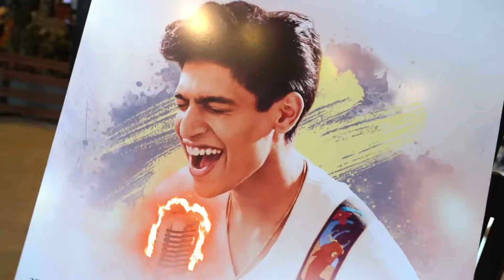Kailash Kher and Kailasa Live at Jio World Drive, BKC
Last weekend was a whirlwind of musical magic with Kailash Kher and Kailasa performing live at Jio World Drive, BKC!

Relive the rhythm, the beats, and the soulful melodies with glimpses of the night. Dive back into the energy and excitement with us!